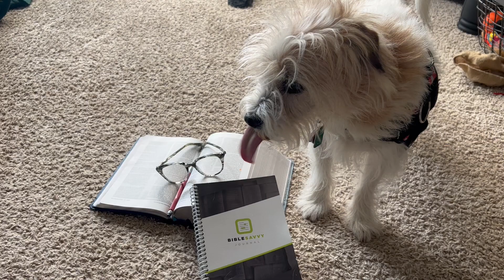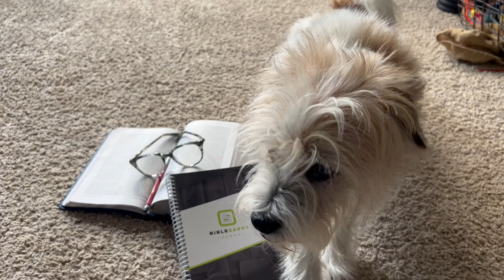Philippians 1: 1-11 (Monday, 3/20/2023)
Read along, follow along, or listen as we read God's Word together (this time with, Halle the dog).